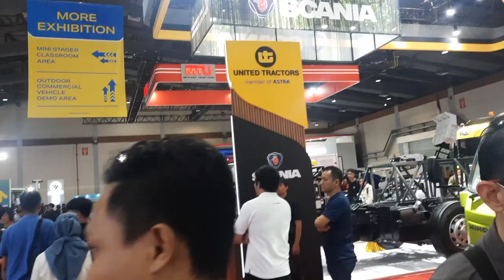GIICOMVEC - booth UT paling beda